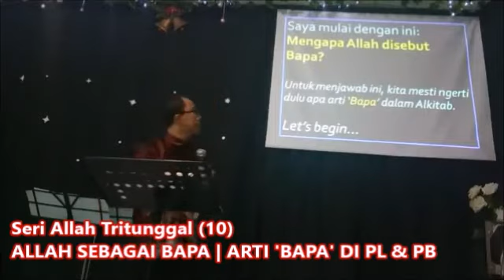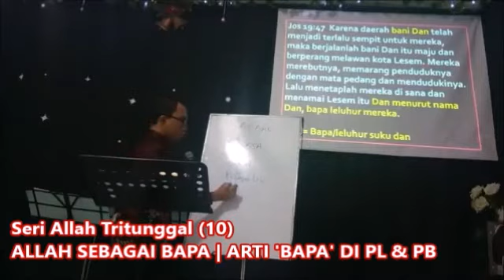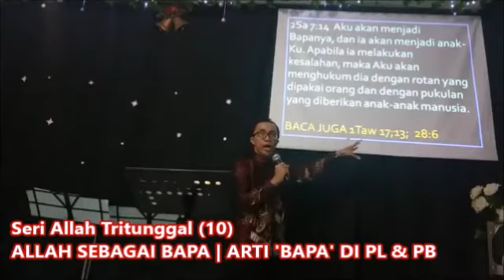ALLAH SEBAGAI BAPA | ARTI 'BAPA' DALAM PL & PB | Seri Khotbah Allah Tritunggal (10)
Syalom..
Di seri ke #10 Allah Tritunggal ini saya mulai bahas
ALLAH SEBAGAI BAPA.
Saya TIDAK bicara secara khusus soal Pribadi Bapa (Walaupun pasti ada menyinggung ke situ), tapi saya bicara soal Allah sebagai Bapa. Di dalamnya saya kupas arti BAPA dalam PL dan PB.